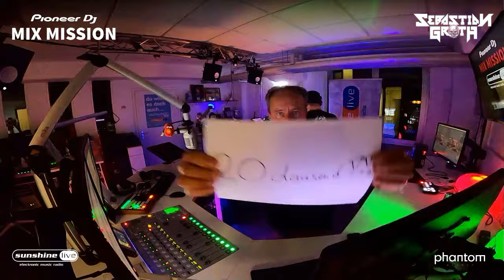Sebastian Groth At Radio Sunshine Live & Pioneer Dj Mix Mission 2021 | Power Techno | 144BPM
Here is the recording of my Show from Pioneer Dj Mix Mission 2021

00:00 1. Dstm & Marie Vaunt - Sad Prayer [Rewasted] Release 25.02.22
05:15 2. Andreas Kraemer, Shadym – Unity [Hydraulix]
08:00 3. Nico Kolbe – Pusher (Sebastian Groth Remix) [Rewasted]
11:42 4. Sebastian Groth, Ben Dust, Markus Weigelt – Nightmare [Rewasted]
15:13 5. Sebastian Groth – P*ppin' (Steve Shaden B*stard Mix) [Rewasted]
19:03 6. Kiki Solvej – Heute Nacht [Filth on Acid]
22:24 7. Sebastian Groth – Power [Rewasted]
26:29 8. Gabriel Wnz – Epika [Rewasted] Release 14.01.22
30:26 9. Petrus[DE] - Full Metall [Rewasted] Release 25.03.22
34:41 10. Sebastian Groth - Full Frontal (Valeriø Innørta Remix) [Rewasted Black] Release 03.22
38:00 11. CENSURE - Tekkno (Schiere Remix) [DSR]
41:40 12. Shadym – BowDown [Rewasted]
44:50 13. Sebastian Groth – Codes (Markus Weigelt Remix) [Audition]
48:14 14. Dominique Lamee - Gimme More [Bootleg]
51:08 15. Sebastian Groth – Stigma [Rewasted] Release 07.01.22
53: 43 16. Zeuz & Siro - I Believe in You [Rewasted] Release 11.02.22
56:37 17. Basswell – Around [Basswell]
59:30 18. Lacchesi & Mac Declos - Give It To Me (Nelly X - Rated Edit) [RAW]